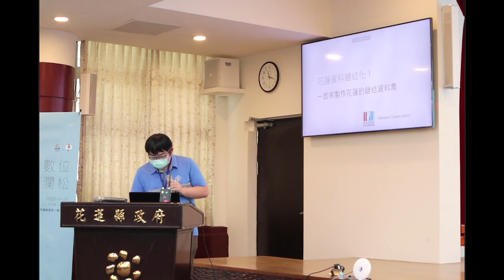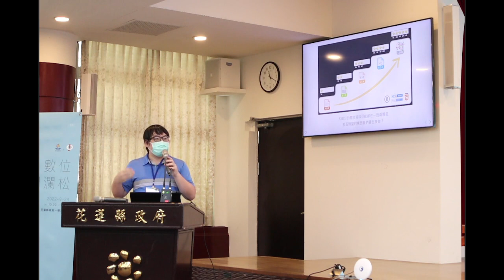數位洄瀾松 - 提案 - 花蓮資料鏈結化！一起來製作花蓮的鏈結資料集 - Allen Wikidata